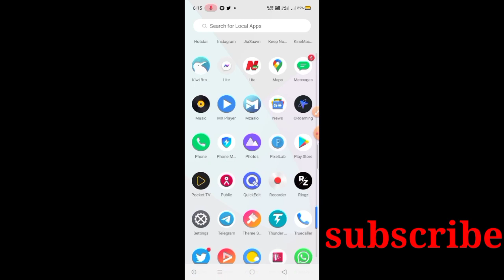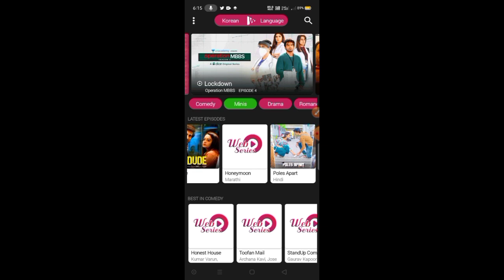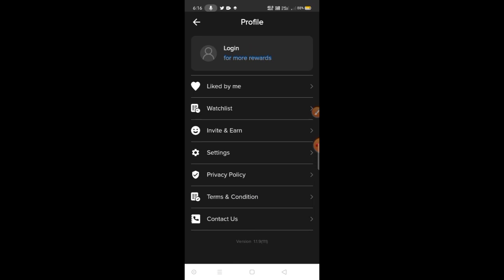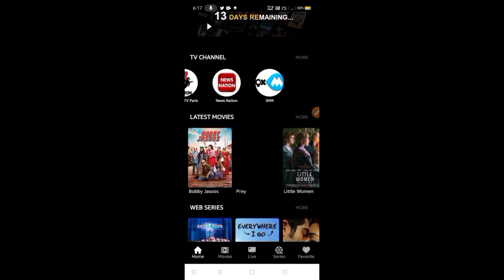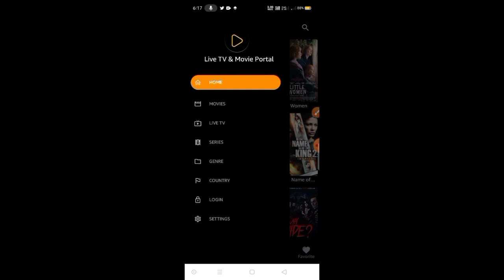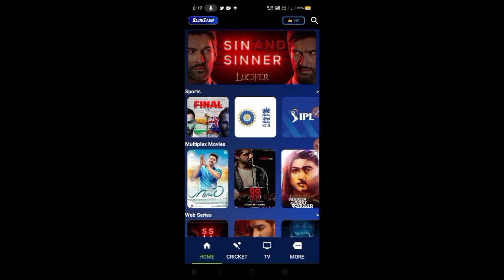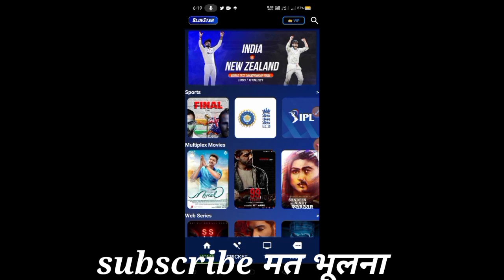Best Web Series App | अब बिना सब्सक्रिप्शन लिए देखिए amazon prime और netflix की फिल्मे और वेब सीरीज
Best Web Series App In March 2021 , Free Web Series Apps , Free Apps

How To Watch Free Premium Web Series Video | Free Me Premium Web Series Video Kaise Dekhe

TOP FREE WEB SERIES APPLICATION: Best Alternative Free Apps
TOP FREE WEB SERIES APPLICATION: Netflix Alternatives Free Apps
How To Get Free Netflix Shows And Free Amazon Prime Show To Watch.How To Get Netflix For Free.
Top Free Web Series App, Top 5 Free Web Series App , Free Web Series App
Best Web Series App In January 2021 , Best Web Series App In 2021 , Best Web Series App